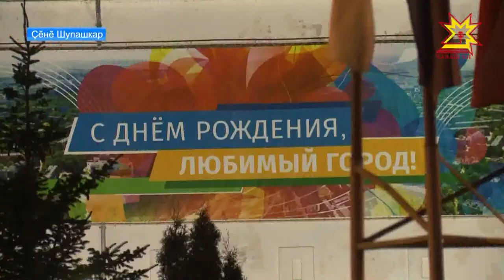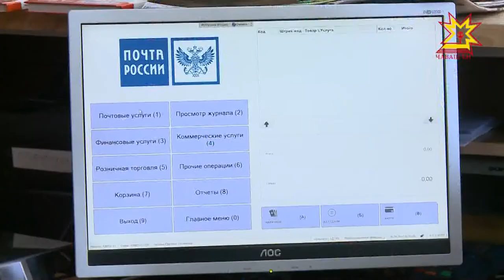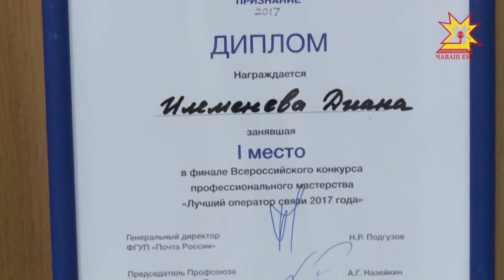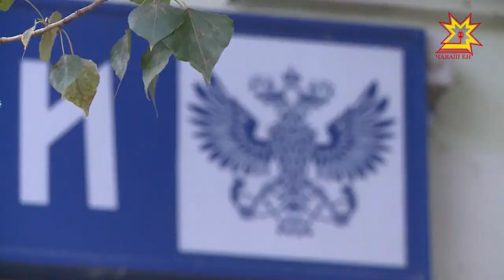Республика 28.08.2017 на чувашском языке. Вечерний выпуск